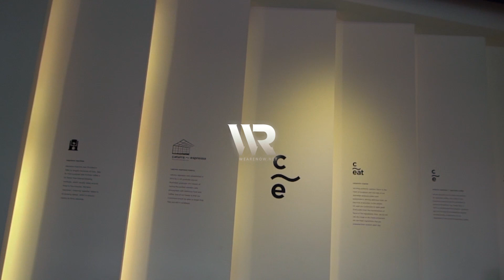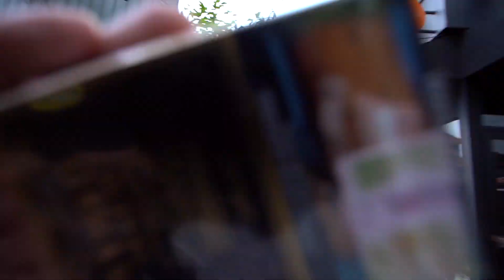SURABAYA MAJU BERSAMA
so stay on our channel and enjoy the video.
"WEARE EXPLORE"